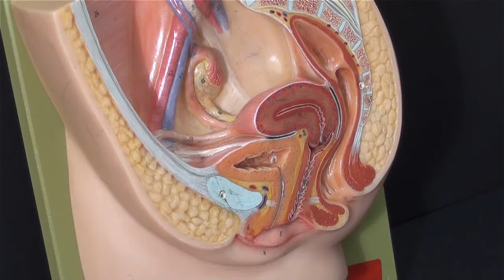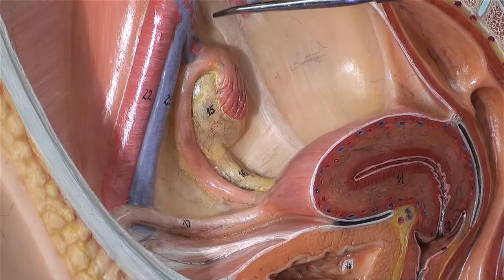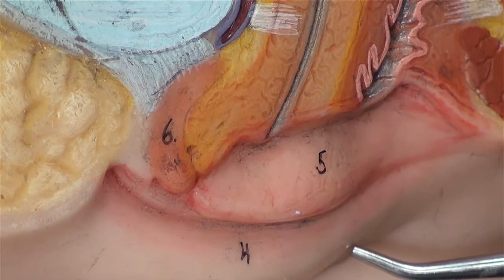Female Reproductive System